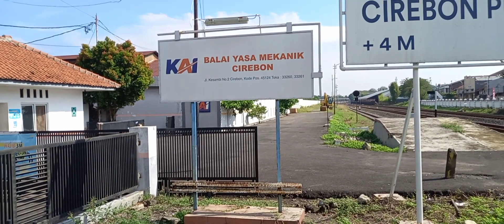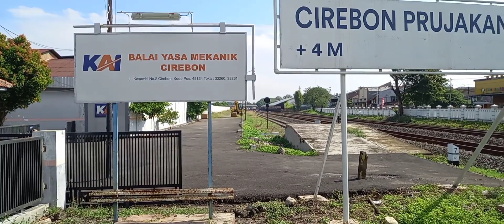Kereta api kontainer | lagu naik kereta api